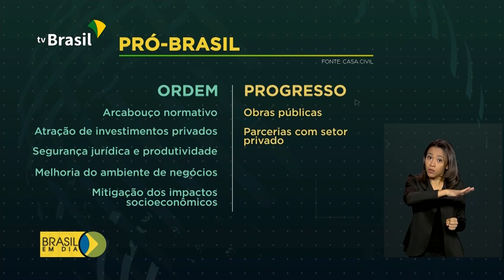Programa de recuperação econômica é lançado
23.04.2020 - De olho na recuperação do desenvolvimento do país, foi apresentado, nesta quarta-feira, o programa Pró-Brasil. A iniciativa pretende reduzir os impactos econômicos e sociais causados pela pandemia do novo coronavírus.